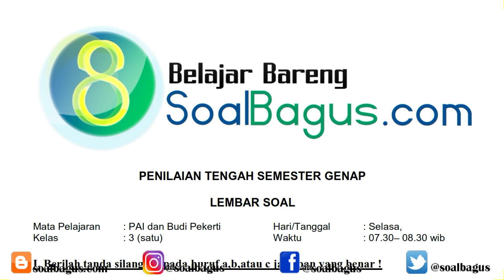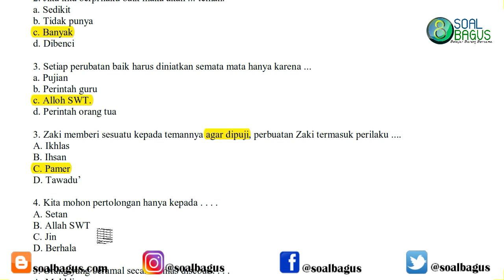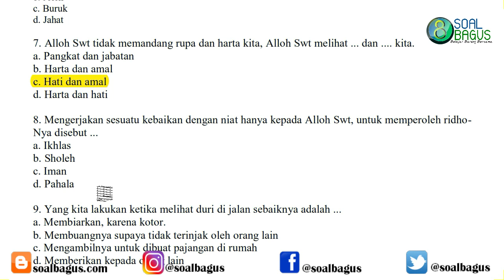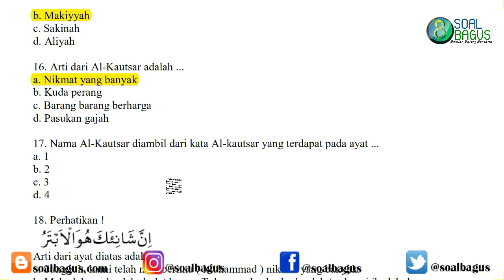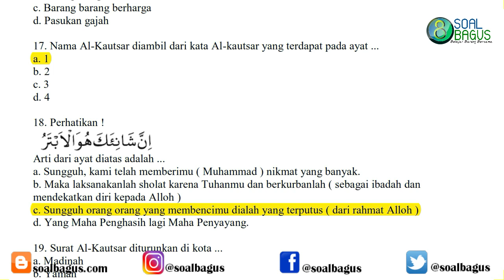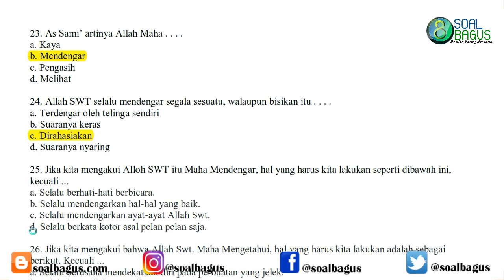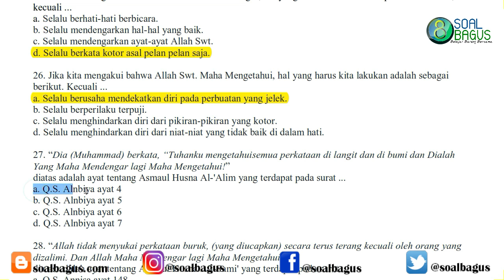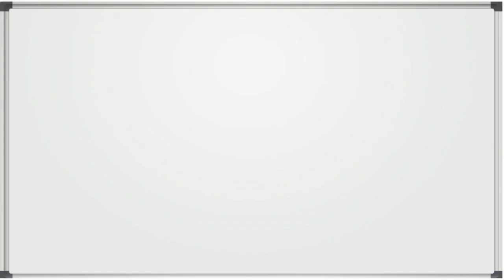Soal PTS PAI Bp Kelas 3 Semester 2 K-13 Th. 2021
Soal Latihan PTS/ UTS PAI dan Budi Pekerti Kelas 3 Semester 2/ Genap Kurikulum 2013 revisi 2018 dengan kunci jawaban.